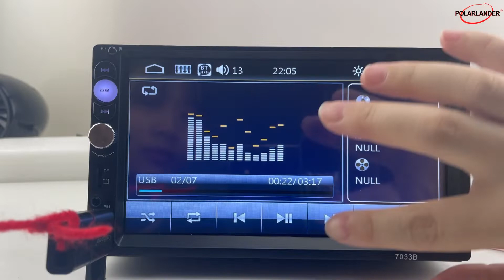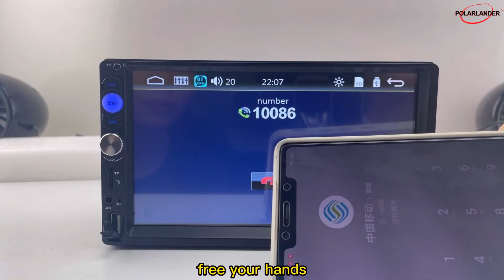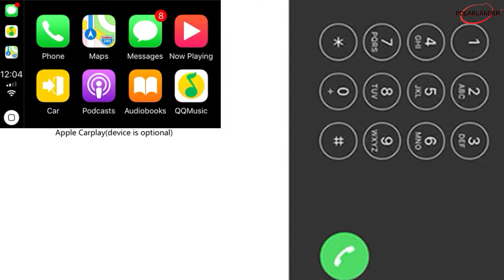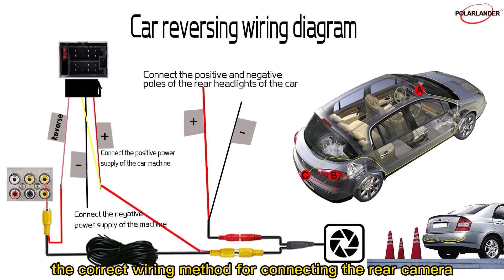2022 Горячая продажа Автомобильный радиоприемник Polarlander 7033BCP 7-дюймовый двойной Din MP5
Если вам это нравится, пожалуйста, зайдите в наш магазин aliexpress, чтобы купить его.

Ссылка на продукт:

Ссылка на магазин:

Если вы продаете автомобильные запчасти оптом, пожалуйста, свяжитесь с нами напрямую.

GUANGZHOU XIONGBAO TECHNOLOGY LTD является 12-летним профессиональным производителем автомобильных радиоплееров, расположенных в Шэньчжэне, Китай. У нас есть офис продаж в Гуанчжоу, Китай и Калифорния, США. У нас есть универсальный автомобильный MP3-плеер 1 din, автомобильный MP5-плеер 2 din, автомобильное радио Android и автомагнитолы для разных марок автомобилей. Мы создали автомобильный радиоприемник марки PolarLander в 2015 году и получили высокую оценку клиентов. Наша фабрика имеет 20 инженеров и 300 рабочих. Кроме того, все наши продукты производятся с использованием передового оборудования и строгих процедур контроля качества для обеспечения высокого качества. Мы гарантируем стабильность и своевременную поставку, надежное качество и искреннее обслуживание, предлагаем конкурентоспособную цену и хорошее качество с гарантией 1 год. Наша продукция хорошо продается на зарубежных рынках. Принимаются прямые поставки и OEM-заказы. У нас есть зарубежные склады в США, Германии, России, Великобритании, Польше, Франции, Испании, Чехии, Канаде и Австралии, быстрая местная доставка и отсутствие забот о таможенном оформлении. Кроме того, у нас есть центр послепродажного ремонта в Германии и США, мы можем предоставить комплексное обслуживание для всех стран ЕС и США. Чтобы быть золотым поставщиком, есть 80 профессиональных и отличных продаж. Наша цель - предоставлять отличные услуги и создавать ценность для наших клиентов.

7033BCP - одна из самых продаваемых радиостанций 2din в нашем магазине, 7-дюймовый двойной емкостный сенсорный экран автомобиля MP5, емкостный сенсорный экран с функцией FM, поддержка нескольких языков, язык экранного меню: турецкий, русский, японский, английский, немецкий, испанский, Французский, итальянский, португальский, чешский, польский и другие, встроенная функция Carplay, поддержка USB-подключения, функция Bluetooth, функция Mirror Link, автоматическое преобразование семи видов цветных огней, 24-часовой цифровой дисплей, часы и дата, поддержка задней панели. Камера просмотра и вход AUX.

Функция
Функция 1: Стерео автомобильная стереосистема с поддержкой FM
 Функция 2: Стерео автомобильная стереосистема с Aux
 Функция 3: встроенный carplay
Функция 4: автомобильная стереосистема с TF-картой
 Функция 5: Поддержка воспроизведения USB
 Функция 6: Поддержка подключения Bluetooth
Функция 7: поддержка соединения с мобильным телефоном

Функции:
 Поддержка громкой связи Bluetooth.
 Поддержка MIRROR LINK.
 Поддержка камеры заднего вида и входа AUX.
 Со слотом для карт SD/MMC (до 32 ГБ), со стандартным двойным интерфейсом USB.
 Поддерживаемые форматы видео: AVI/MP4/TS/ASF/FLV/PMP/RM/RMVB/MPG
 Поддерживаемые аудиоформаты: MP3/WMA/OGG/APE/AAC/FLAC/WAV
 Поддерживаемые форматы изображений: JPEG/JPG
Диапазон FM: 87,50–108,00 МГц.
 Стереоэлектронный тюнер, который автоматически сканирует и сохраняет станции.
 Выключение с автоматическим сохранением памяти в режиме радио или SD/MMC/USB.
 Можно заряжать мобильные телефоны или другие USB-устройства.
 Эффекты эквалайзера для Flat/Jazz/Rock/Pop/Class/LOUD.
 Автоматическое преобразование семи видов цветных огней.
 24-часовой цифровой дисплей часов и даты.
 Языки: китайский, английский, индонезийский, тайский, русский, арабский, испанский, израильский, украинский, немецкий, испанский, итальянский

Технические характеристики:
   Размер продукта: 178*102*65 мм
   Вес продукта: 0,75 кг
   Машина 7033BCP, пульт дистанционного управления Pioneer, лицевая рама, железная пластина, инструкция, кабель питания

В пакет включено:
7033BCP машина
Пионерский пульт дистанционного управления
Поверхностная коробка
Железные листы
Руководство
силовой кабель